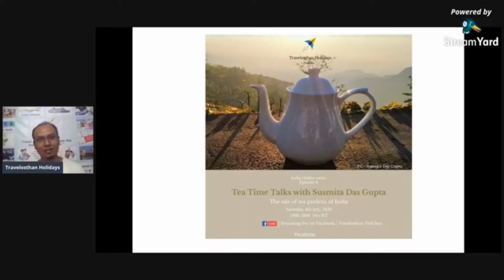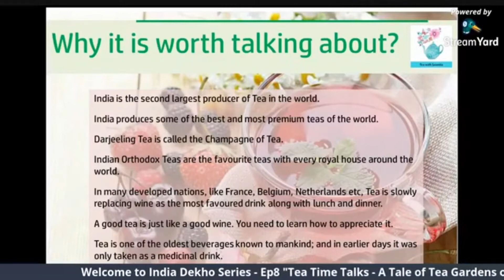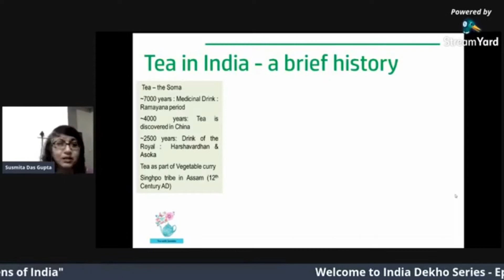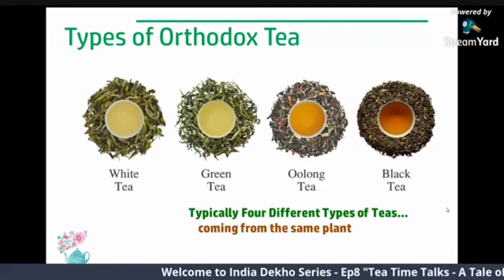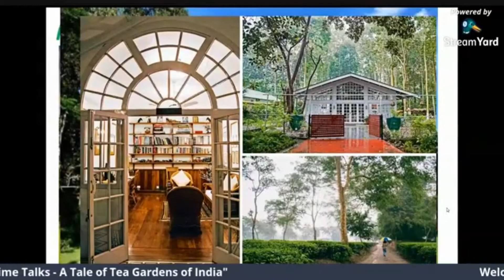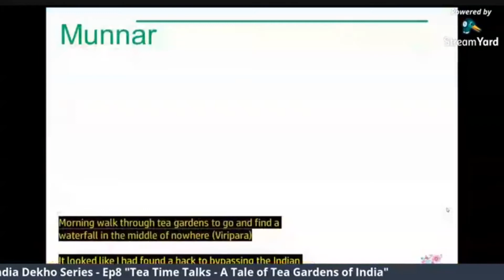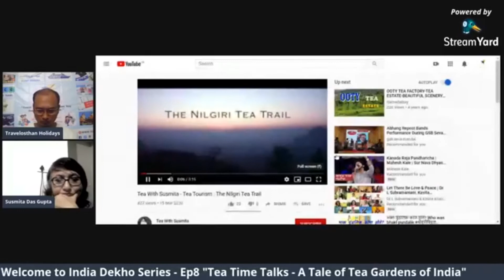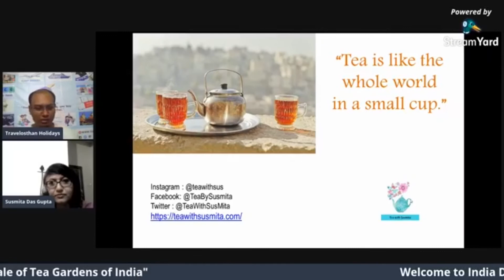Tea Time Talks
An Insight on Tea Tourism in India on the occasion of InternationalTeaDay